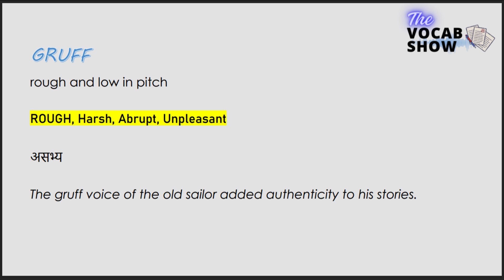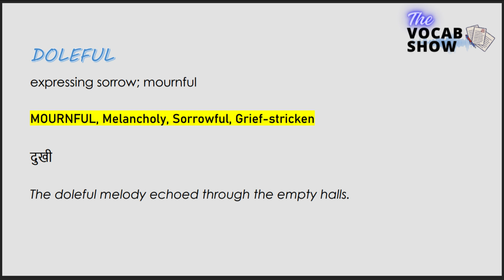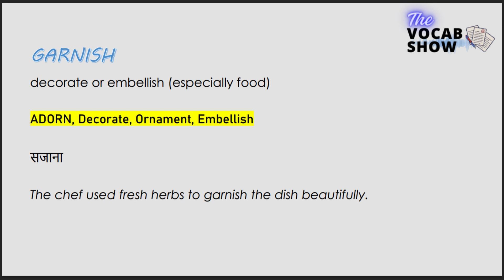The Vocab Show | ep5 | Vocab for ssc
One stop solution for vocab preparation